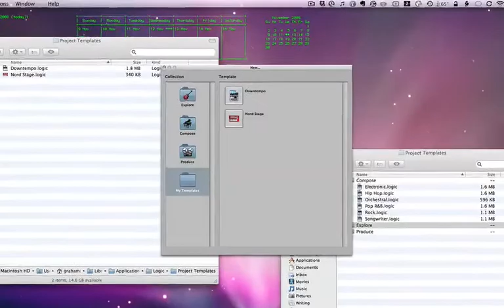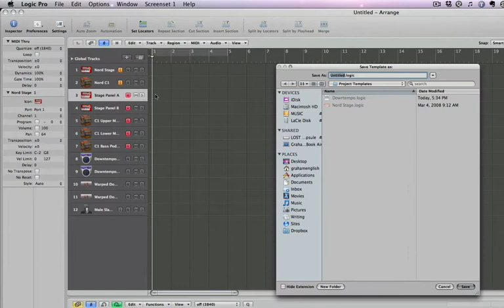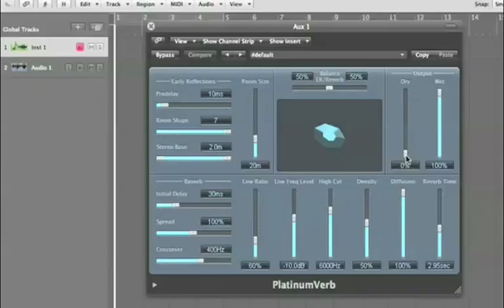Time Saving Template Tips [Logic Studio Minute]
In this tutorial, I'm going to show you a cool time-saving trick for your Logic Studio Templates.